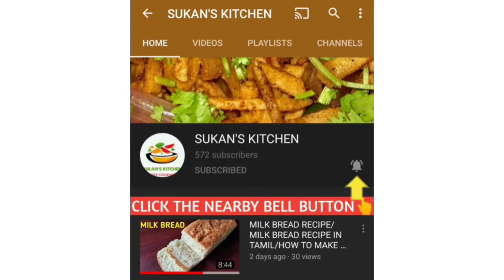பருப்பு உருண்டை குழம்பு/PARUPPU URUNDAI KUZHAMBU/PARUPPU URUNDAI KULAMBU IN TAMIL/URUNDAI KULAMBU